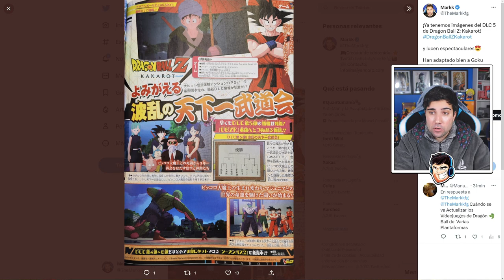NUEVO DLC 5 de DRAGON BALL Z KAKAROT